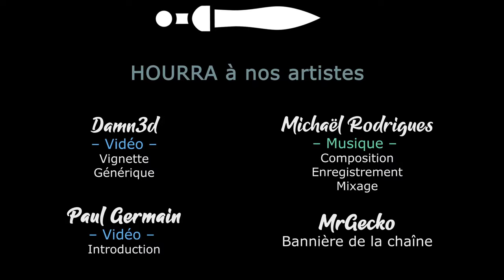POTION PERMIT - Découverte - Bien plus que des potions ! [FR]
Chobitty vous propose de découvrir Potion Permit, où vous serez un(e) apothicaire laché(e) sur une île... Qui ne vous veut pas que du bien !

🎮 : Potion Permit
Vous avez aimé ? Soutenez la chaine en achetant chez notre partenaire
🔑 : Merci à PQube Games !

- Ardarin
- Broudaff
- Le Baron d'Onyx
- Halastr
- Mallevin
- Mangazore
- Mazamara
- Zmoi6